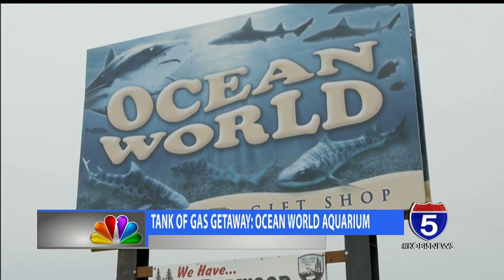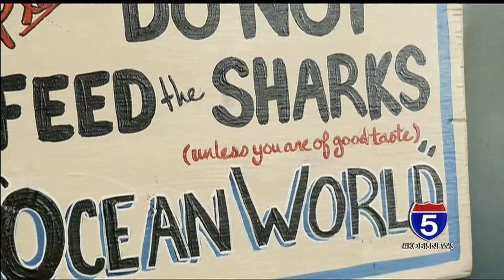Tank of Gas Getaway: Ocean World